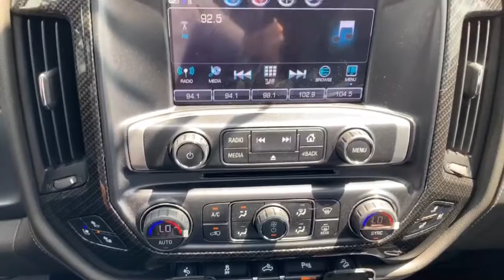2018 GMC Sierra 1500 SLT Tuscany Concept One at O'Neil Buick GMC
If you're searching for a new lifted truck, here is one you may want to consider...

Here is our 2018 GMC Sierra 1500 SLT Tuscany Truck Concept One!  6.2L V8 engine, White Frost exterior with Jet Black leather interior.  Stock # GM2678

This truck is packed with upgrades and customized cosmetic features, as well as Sierra SLT specs.

The Tuscany Package on this truck includes:
- 20" Custom Chrome Rims
- 6" Suspension System with Performance Shocks & Full Front Strut Replacements
- Custom Concept One Headrest Logo
- Limited Edition Number Pate
- Deep Tinted Windows
- Stainless Bull Bar with 20" LED Light Bar
- Tonneau Cover with Carpeted Liner

Right now the leftover 2018 GMC Sierra's have 0% financing available on SLT and Denali trims!

or stop by at 869 W Street Road, Warminster, PA 18974 for more information!